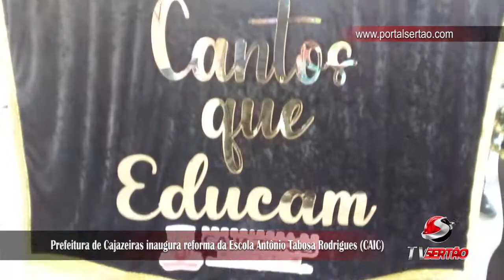Prefeitura de Cajazeiras inaugura reforma da Escola Antônio Tabosa Rodrigues (CAIC)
Sistema de Comunicação ( TV Portal Sertão ) com a maior parte do seu conteúdo dedicado a Cajazeiras, região, Paraíba e todo sertão.

A TV PORTAL SERTÃO chegou. E chegou com um imenso desafio pela frente: tentar agradar a um público ávido por informações atualizadas e interessantes, que deseja encontrar o que lhe interessa com agilidade e organização, mas, acima de tudo, com qualidade e credibilidade.

Este novo empreendimento jornalístico, que está surgindo da ousadia de três malucos com experiência com a voz, mas com quase nenhuma com a escrita, vem com a intenção de estabelecer um vínculo de cumplicidade com seus leitores, na tentativa de criar uma relação de confiança e fidelidade.

Temos consciência de que nossa região precisa de bons veículos de comunicação, mesmo que sejam em plataformas eletrônicas. Achamos que é importante que tenhamos qualidade e estejamos comprometidos em levar aos leitores informações boas e atualizadas, além do debate de ideias qualificado.

A Internet está cheia de ótimos sites que realSistema de Comunicação ( TV Portal Sertão ) com a maior parte do seu conteúdo dedicado a Cajazeiras, região, Paraíba e todo sertão.izam a cobertura jornalística dos acontecimentos do nosso dia a dia, alguns deles com longo tempo de janela, já tradicionais na preferência dos navegantes. Não queremos chegar logo de cara achando que vamos ser os melhores, mas podemos prometer que faremos o possível para encontrar um caminho que nos faça ser importantes na formação da opinião pública sertaneja.
Queremos estar o mais próximo possível da comunidade, trazendo as demandas e levando até os moradores notícias que abordem os principais fatos com ênfase na Paraíba e no cotidiano dos cajazeirenses, sem perder nossa visão do Brasil e do mundo. Nossa proposta é fazer o típico jornalismo on-line, baseado prioritariamente na rapidez da atualização da notícia.

A maior parte do nosso conteúdo será dedicado a Cajazeiras, nós seremos sempre um site de Cajazeiras, e não apenas porque queremos cobrir bem a cidade, mas porque torcemos por ela, queremos que ela cresça, se desenvolva e traga bem-estar para seu povo.

Sabemos que é impossível produzir notícias que agradem a todos. Afinal, nem mesmo Jesus Cristo, um ser humano perfeito, o próprio filho de Deus feito homem, conseguiu essa façanha. Porém, nosso intuito é o de desenvolver uma maneira capaz de atender bem aos interesses de leitores, anunciantes e a quem gera a notícia.

É assim que o pretende seguir sua caminhada a partir de agora, sem alarde, mas com muito trabalho e dedicação a uma causa maior, que é promover o bom jornalismo no Alto Sertão paraibano.

Fale conosco:
FONE: +  WhatsApp do estúdio: (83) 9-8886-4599